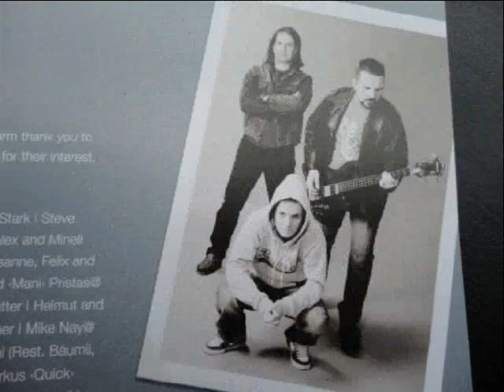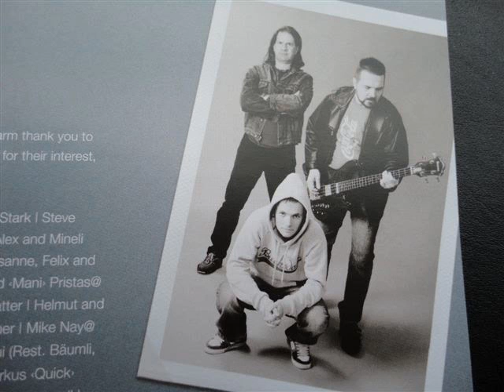ROUGH - Hurricane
Band: ROUGH / Song: Hurricane / Album: Hurricane (2008)
ROUGH - just like rocks from the Alps!